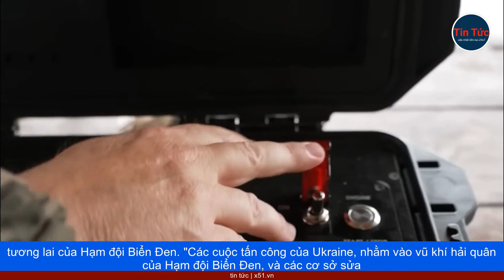UKRAINE VÀ PHƯƠNG TÂY CÓ PHẢI ĐÃ VUI MỪNG QUÁ SỚM KHI HẠM ĐỘI BIỂN ĐEN BỎ CRIMEA VỀ NOVOROSSIYSK?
Ukraine thực hiện nhiều vụ tấn công Hạm đội Biển Đen Nga, vào tháng 9 bằng tên lửa tầm xa, UAV, xuồng tự sát không người lái nhằm vào xưởng đóng tàu, các chiến hạm, trụ sở của đơn vị ở Sevastopol. Nhưng ISW nhận định, còn quá sớm để kết luận, về hoạt động tương lai của Hạm đội Biển Đen. "Các cuộc tấn công của Ukraine, nhằm vào vũ khí hải quân của Hạm đội Biển Đen, và các cơ sở sửa chữa ở Crimea, có thể ngăn cản các đơn vị hải quân của hạm đội, thực hiện đầy đủ các nhiệm vụ. Vì vậy, việc khẳng định Ukraine đã đánh bại Hạm đội Biển Đen là quá sớm, vì các vũ khí khác của đơn vị, vẫn còn khả năng tham gia vào cuộc chiến", báo cáo cho hay.